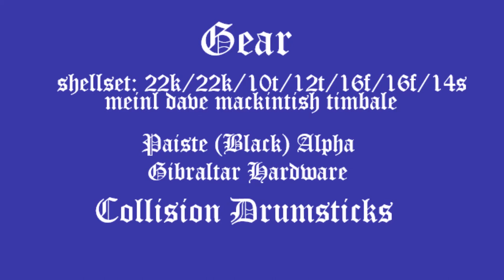Slayer- Reign In Blood drumcam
This video was taken during the metal clinic by hein the riffmachine willikens.
all rights to their respected owners.